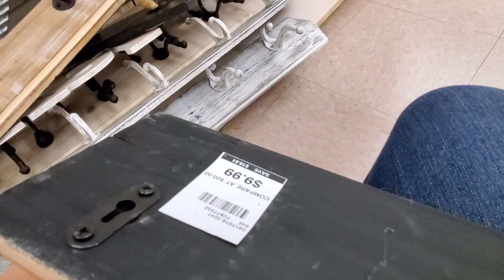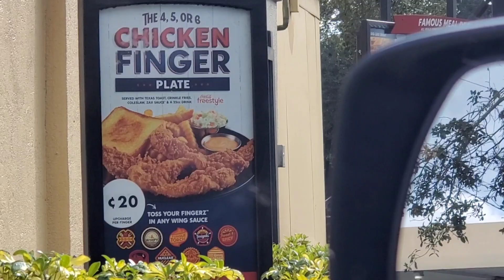Shop with me | Solo mom vlog | Bargain shopping for my birthday + Haul .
Just started a cleaning channel 😊

new vacuum
stick vacuum
More DIYS
electric logs
curtains for sliding door

Follow me 💕